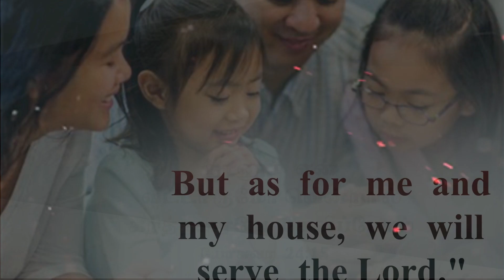Pure honey || Tamil Christian whatsapp status || today Promise Verse || Joshua 24:15